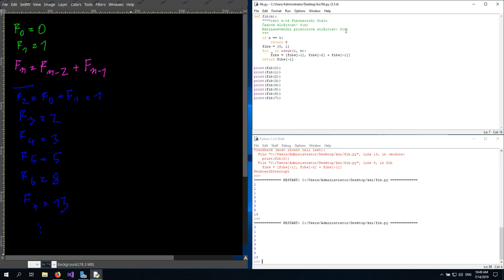01_01_Rekurze Fibonacci iterativne konstantni prostorova